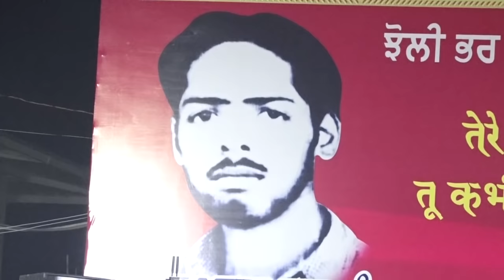YEH TERA KARAM HE LADDI UMAR DARAJ ORIGINAL MELA BABA MURAD SHAH JI 2018